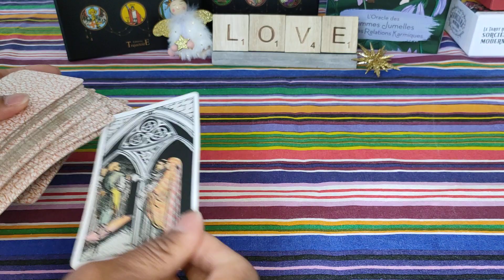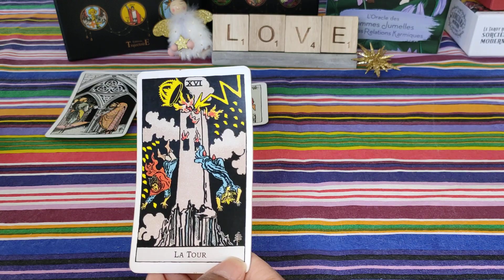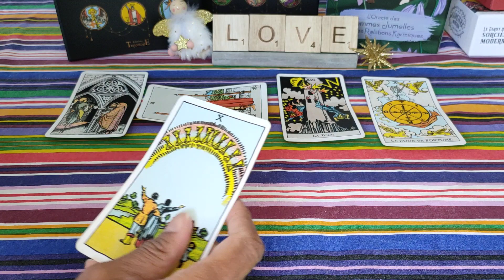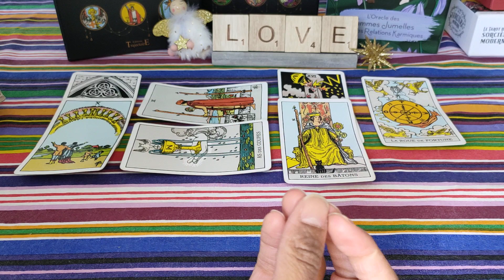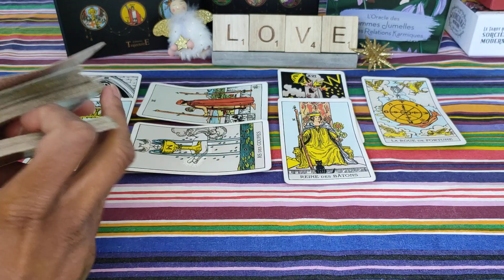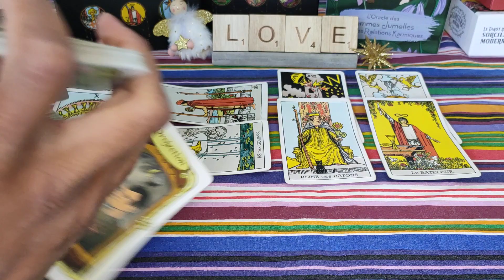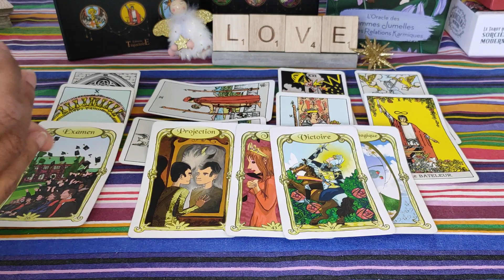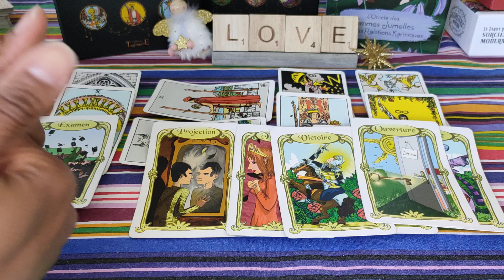GÉMEAUX ♊♥️ début Mai 2022 🌞: en Lâchant vos Exigences, vous ouvrirez la porte de l'AMOUR 💖🥰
Gémeaux Guidance sentimentale - Célibataire - en couple - Gémeaux mai 2022 - horoscope Gémeaux mai 2022- voyance - tarot - signe astrologique Gémeaux

Voici votre guidance sentimentale générale pour le mois de mai 2022 ❤️
Retrouvez d'ici la fin du mois les guidances pour le mois de juin 2022 😉.

À bientôt 😉🌞